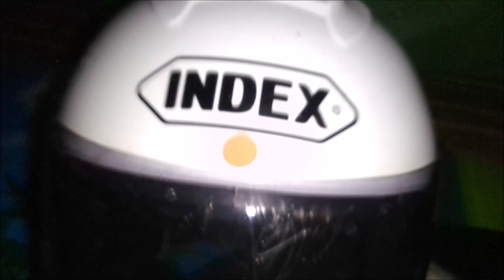รีวิว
Good things are always meant to be shared with you.

10 อันดับ หมวกกันน็อคครึ่งใบ ยี่ห้อไหนดี ปี 2024 ดีไซน์สวย ใส่สบาย

5 อันดับ หมวกกันน๊อคยี่ห้อไหนดี 2024

เพลงดังในTiktok#เพลงใหม่มาเเรง2022#ลวมเพลงกำลังมาเเรงตอนนี้Lyrics

Good things are always meant to be shared.

　│▒│/▒/  THANK YOU SO MUCH💓🤟👈
   THEBiggeorge